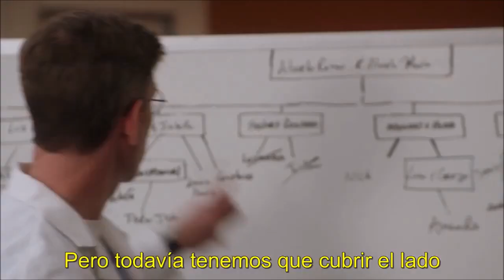NCIS 18x12 - Ellick (2) sub. español.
Edición de las escenas de Ellie Bishop y Nick Torres en NCIS. Episodio 12 de la temporada 18.